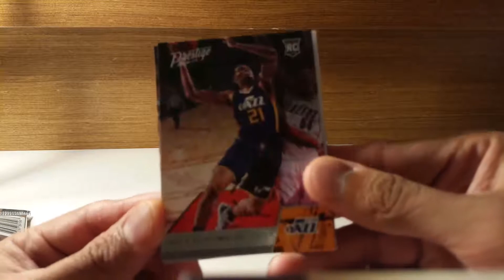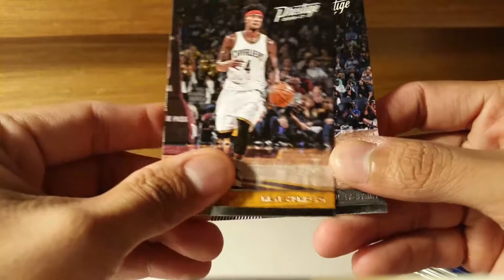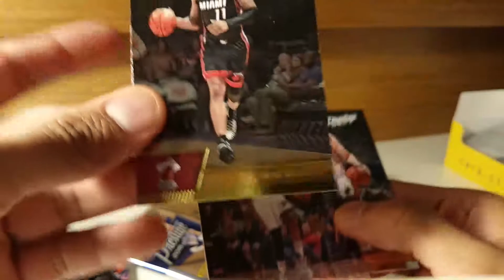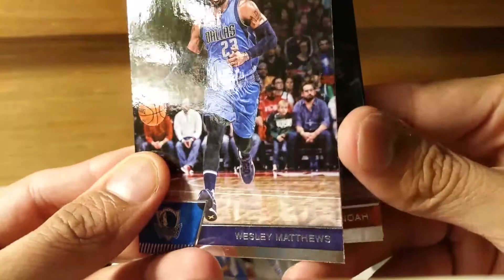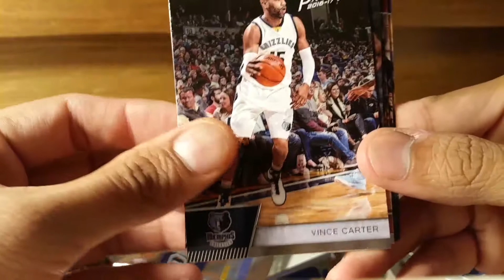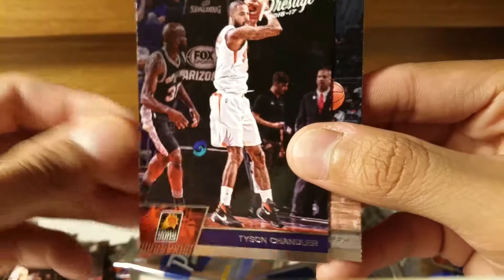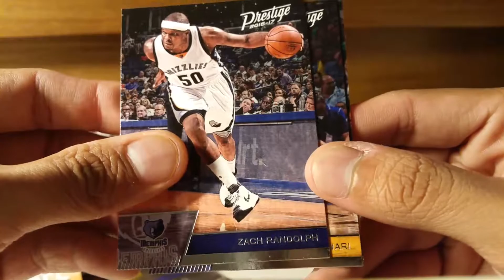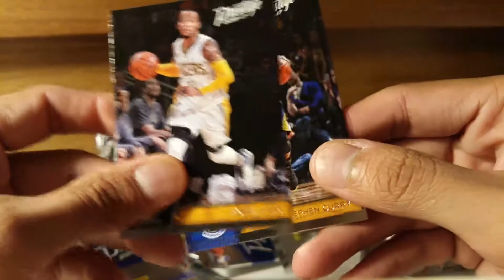2017 Panini NBA Prestige hobby box opening video #2. Kurt Rambis autograph.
video #2. Cards will be uploaded on my Instagram